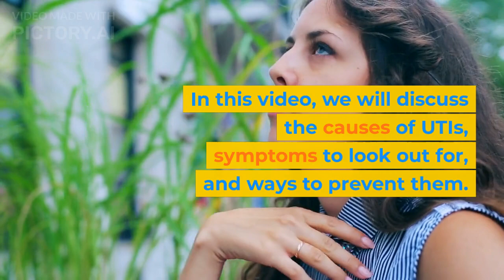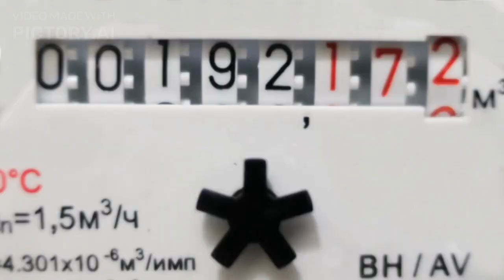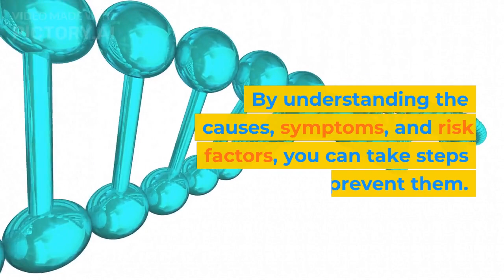UNBELIEVABLE FACTS ABOUT URINARY TRACT INFECTIONS, YOU MUST KNOW!!!!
Hello and welcome back to the channel. Today let's discuss some interesting facts about urinary tract infections, also called UTIs. how to prevent them, how they present and what causes them. A good understanding of UTIs is essential in not only preventing them but also reducing frequent visits to the GP due to recurrent UTIs. please watch till the end so that you don't miss out on this highly educative video that your doctor doesn't want you to know.